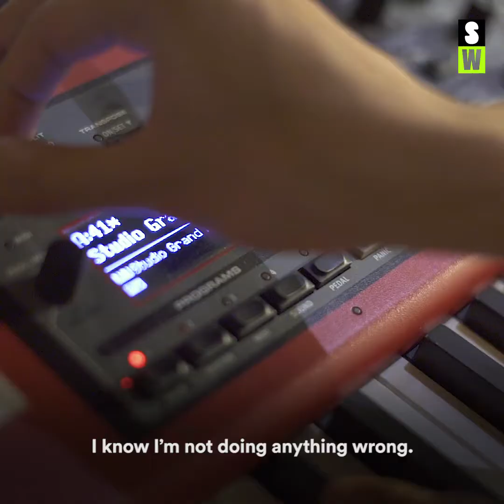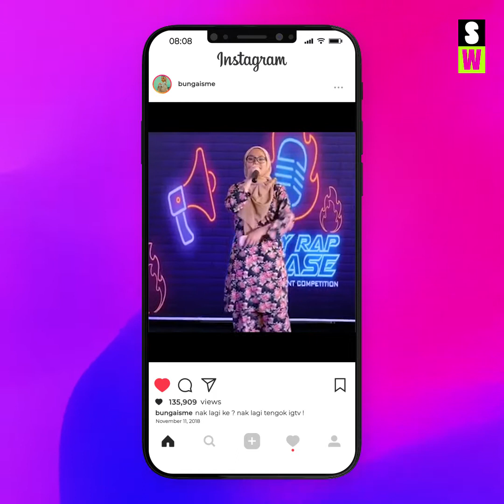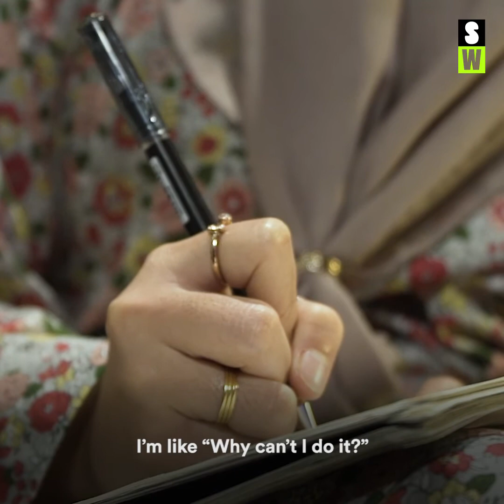Making Rap Music In Her Hijab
Rapping lines in her hijab and baju kurung, this Malaysian shows us that rhythm and rhyme don’t discriminate!

About Serious Women:
We are South East Asia’s premier content brand for women. Unapologetic, incisive, free-spirited and witty, we serve content with a refreshingly unique sensibility. We reflect the quagmire of near impossible choices women face in a world where the traditional and the modern collide without being preachy or judgmental.